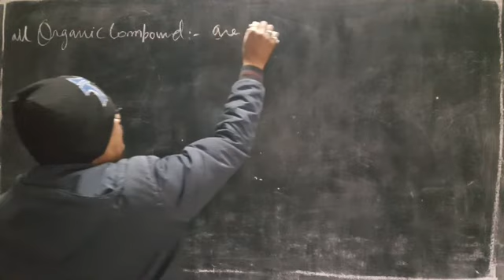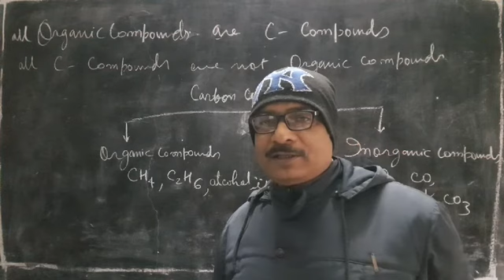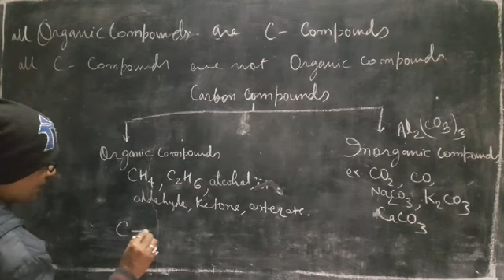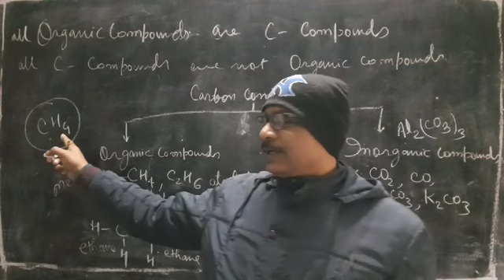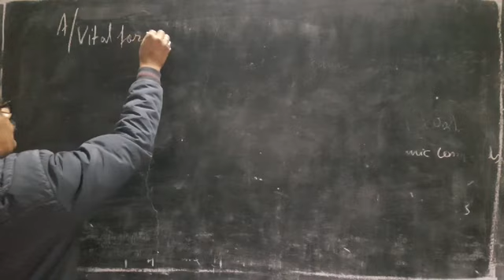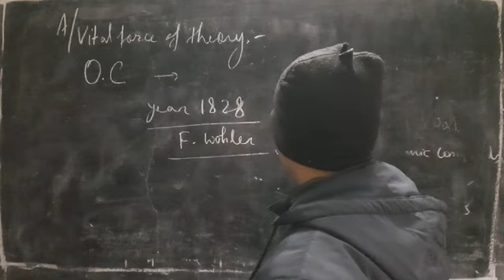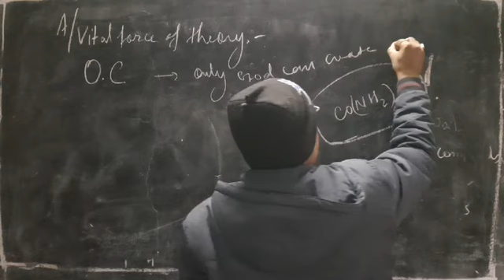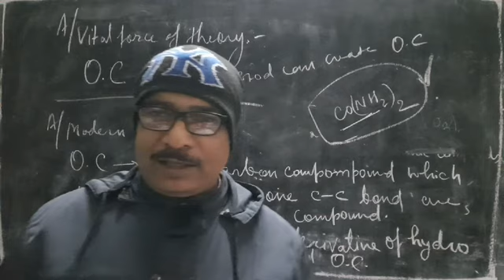5. Organic Compound (Explanation) Class X C S Singh S K P VIDYA VIHAR